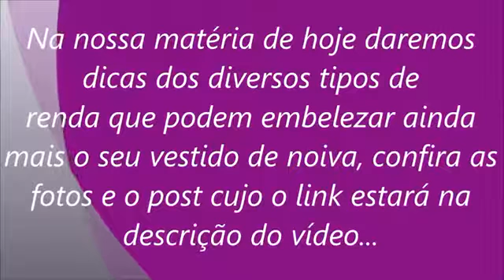Como escolher a Renda correta para o seu Vestido de Noiva?